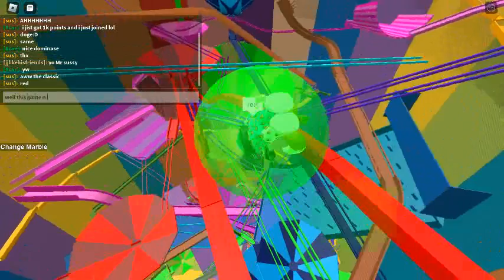mega marble run pit #1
sub for cookie:) I still love this game